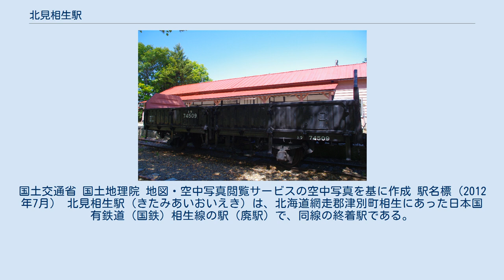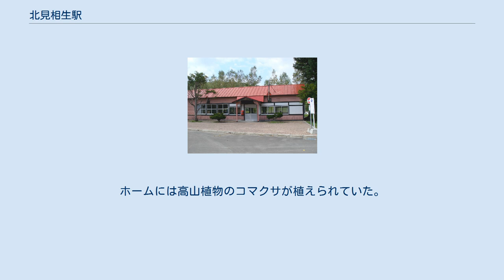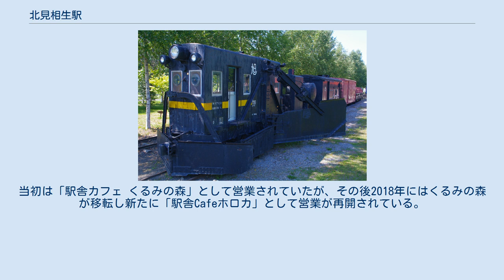北見相生駅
1977年の北見相生駅と周囲約500m範囲。
上が美幌方面。
国土交通省 国土地理院 地図・空中写真閲覧サービスの空中写真を基に作成 駅名標（2012年7月） 北見相生駅（きたみあいおいえき）は、北海道網走郡津別町相生にあった日本国有鉄道（国鉄）相生線の駅（廃駅）で、同線の終着駅である。
電報略号はキア。
相生線の廃線に伴い1985年（昭和60年）4月1日に廃駅となった。
 廃止時点で、単式ホーム1面1線を有する地上駅で、終端駅となっていた。
職員配置駅であった。
ほかに機回し線などの側線を数本有していた。
ホームは線路の東側（北見相生方面に向かって左手側）に存在し、平屋建ての木造駅舎が接していた。
駅舎の南側部分には側線が1本入り、切欠きホームとなっていた。
かつては給水タンクやターンテーブルも存在したが、路線廃止前に撤去されている（ターンテーブルは遺構あり）。
ホームには高山植物のコマクサが植えられていた。
 当駅の所在する地名に、既設の他駅との混同を防止するため旧国名の「北見」を付する。
 『駅名の起源』（1936年版）では、「相生」の由来について、この地を流れるヌプパマナイ川にはかつて「女」「男」の2つの橋が架かっていたが、道路開墾に当たり、その中間に「相生橋」という木橋が架されたことに由来する、としている。
 周辺は山のふもとに開けた小さな集落である。
 旧駅構内はかつては交通公園として整備されていたが、現在は「道の駅あいおい」が開設され、その施設に含まれている。
現役当時に忠実に復元された駅舎があり、ビデオホーンなどの備品や、プラットホーム、レール、駅名標、車庫、構内除雪車キ703を始めとした鉄道車両などが保存展示されていたが、車庫は2018年11月の時点で経年劣化により倒壊しており、立ち入りが制限されている。
2016年（平成28年）から駅舎は喫茶店としても利用されており、ホームの駅名標・案内板は塗り直されレプリカの新しい書体となっている。
当初は「駅舎カフェ くるみの森」として営業されていたが、その後2018年にはくるみの森が移転し新たに「駅舎Cafeホロカ」として営業が再開されている。